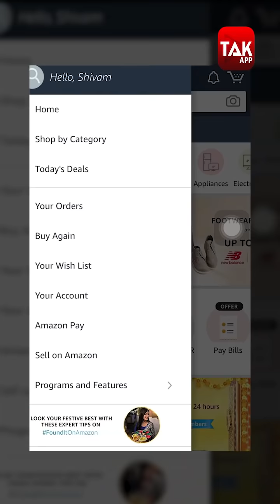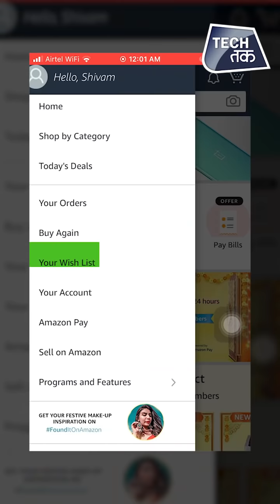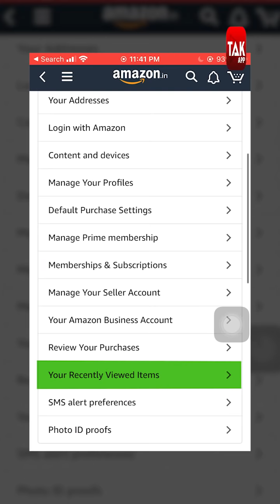Protect your personal data from E-Commerce Apps: Easy Steps | Tech Tak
While E-commerce apps/websites has built a successful business around its online marketplace, have you ever thought these companies is collecting user data. It is quite surprising that many elements from our E-commerce profile data are visible to the public.

Your E-commerce profile consists of your bio, social links, shopping lists etc. and this is why you should make it private. It is always recommended to protect and anonymise as much information as it is possible. In this video, we are going to tell you how to make E-commerce profile private.